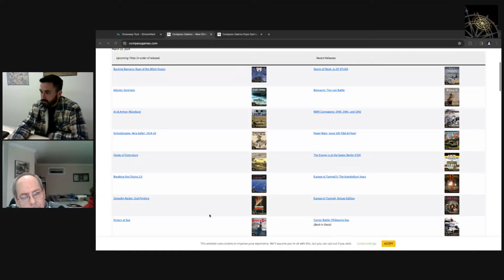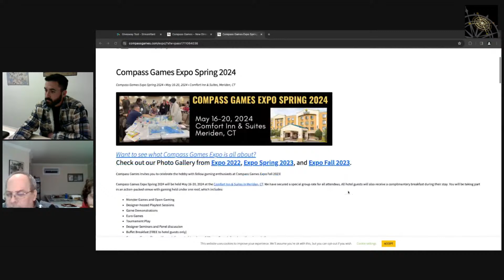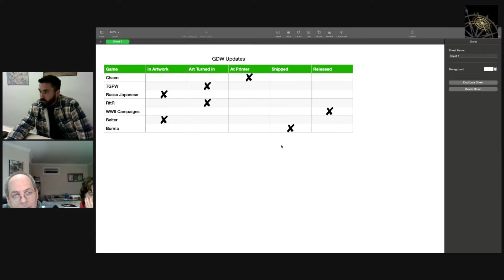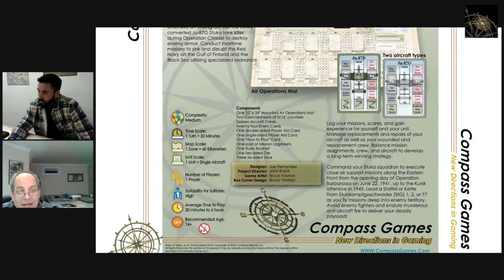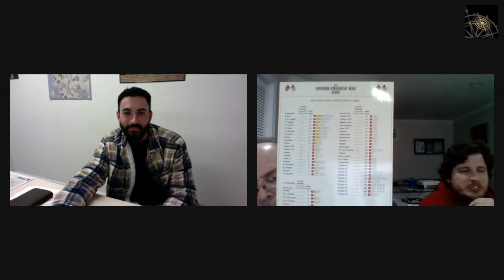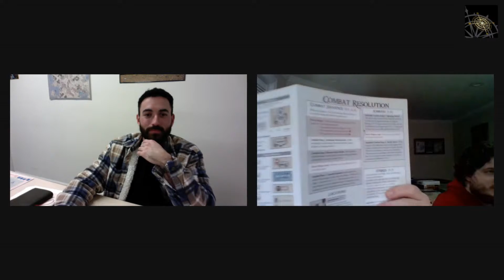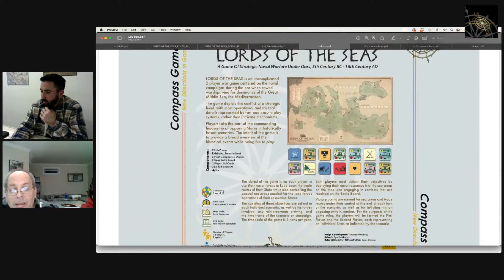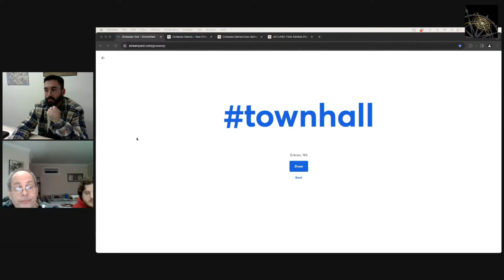Compass Games Town Hall, Episode 85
Airing live on Thursday, March 21 at 8 pm ET. Join our town hall, featuring Bill and Billy Thomas, for the latest company news and your chance to win a FREE game! Featuring guest host, Julian Thomas.